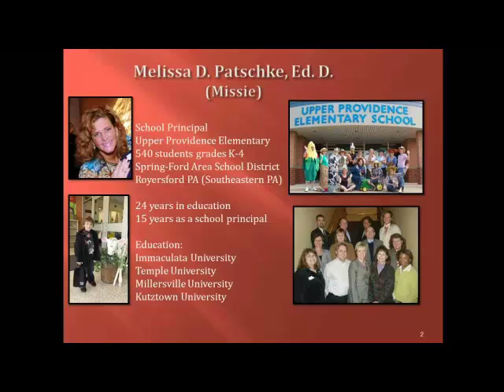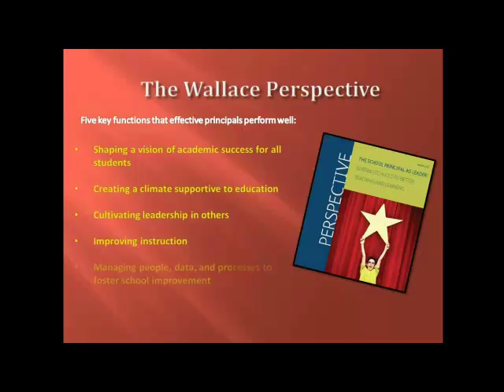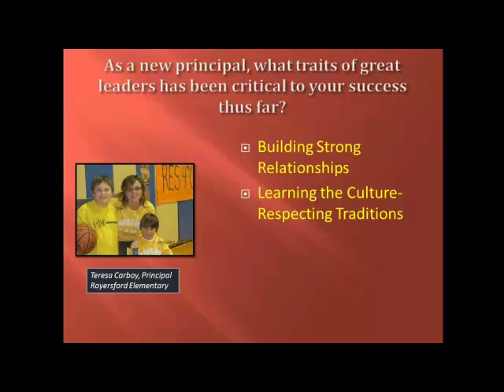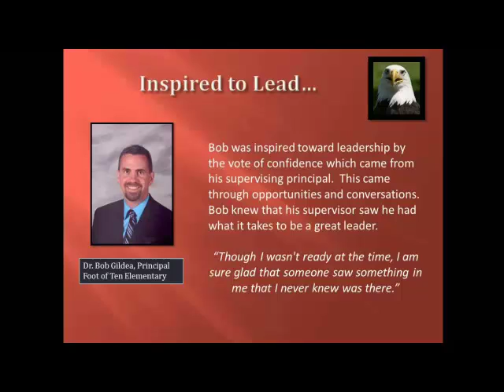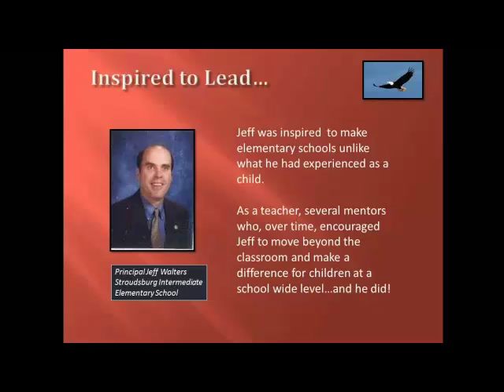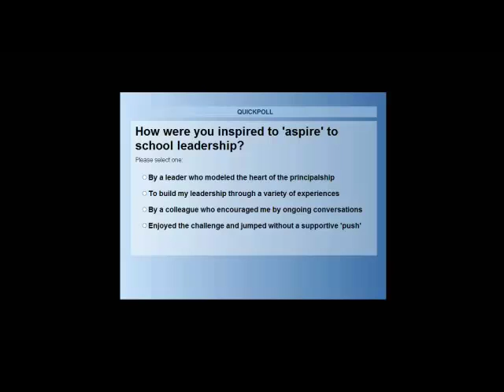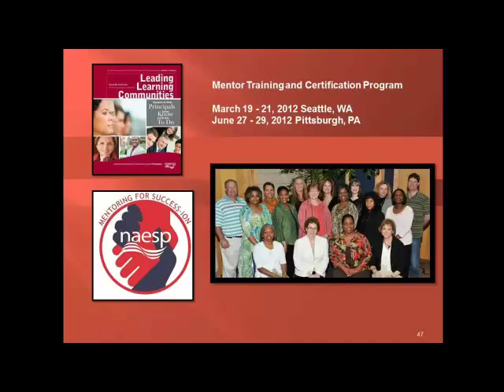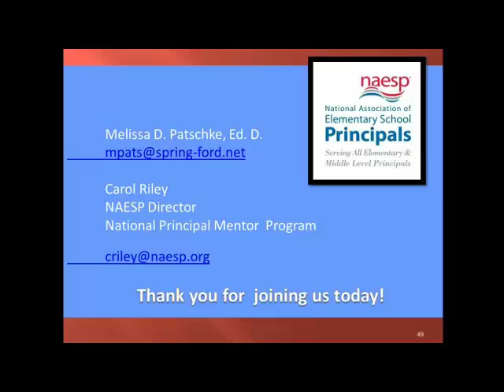NAESP Webinar - Inspired to Lead: Tips to Encourage the Next Generation of Great Principals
Who do you already know that should consider becoming a school principal?  Think of someone who is honest, ambitious, caring, competent, inspiring, intelligent and respected by others.  What will it take to get this potential leader to capitalize on his or her strengths?  How can you move the next generation of school principals toward the role?  Your tool box might include a confident conversation of encouragement, or it might take more of a push. It has been proven time and time again; quality leadership models breeds leadership skills in others.  Walk the talk.  Be the model!  Join us as we explore how to inspire, encourage, and motivate "the cream of the crop" to become the future principals in our schools.

Presenter: Melissa Patschke, Principal, Upper Providence Elementary School, Pennsylvania; NAESP Trainer and Coach